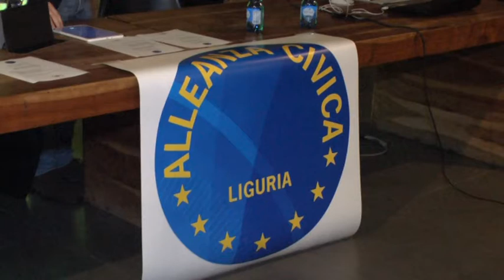"Linea Condivisa" convegno sulla sanità ligure 31-01-2020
“ Sanità ligure al collasso : dalle proteste alle proposte “
è il titolo dell’incontro promosso oggi da Alleanza all’urban center alla spezia .